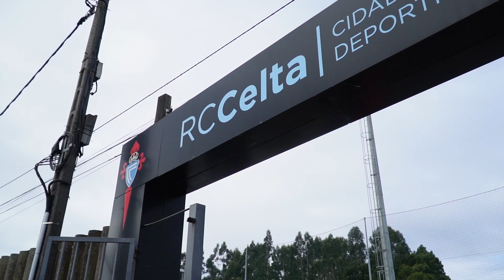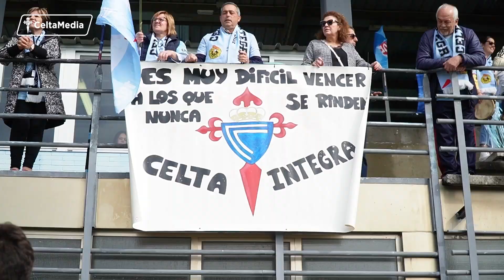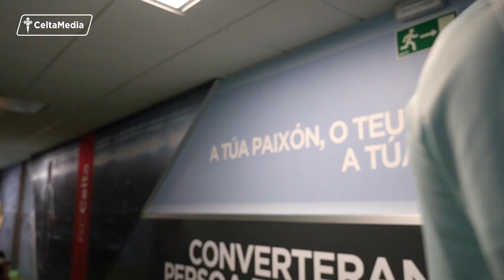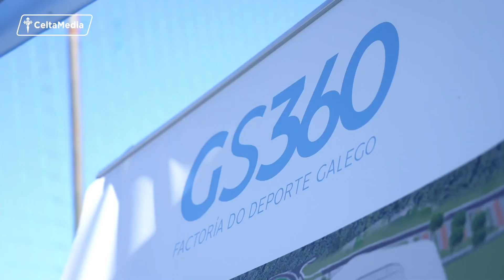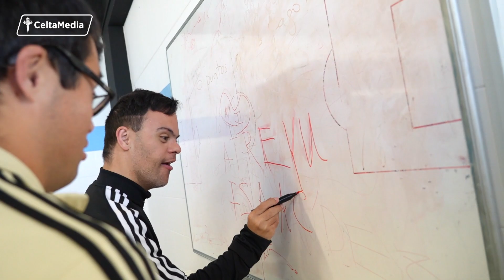𝐈𝐍𝐒𝐈𝐃𝐄 𝟐𝟐/𝟐𝟑 #𝟓𝟓 📺 Emociones, fútbol y diversión con nuestros supercapacitados 💙 RC Celta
🙌 *Fútbol, valores y diversión* 🙌 Vivimos desde dentro una lección de vida con personas increíbles en la tercera fase de LaLiga Genuine Santander 2022/23 😍💙 Un Inside RC Celta muy especial en A Madroa con nuestros supercapacitados.